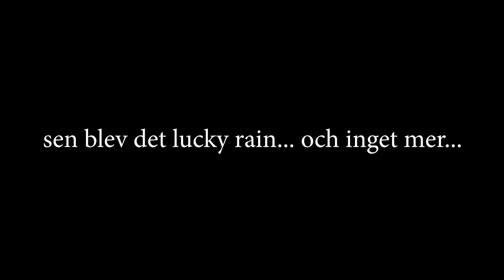LÄMNA OSS IFRED! | Lucky Islands (KimmyPOWER)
KimmyPOWER följer med mig till en ö med ett hus. Och vi får besök av en otrevlig typ som hotar oss med pilbåge!